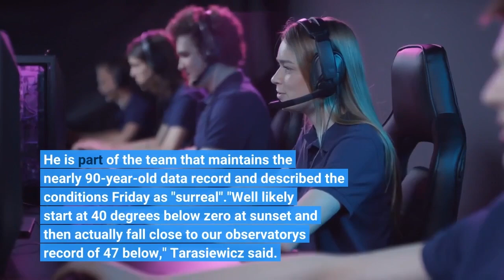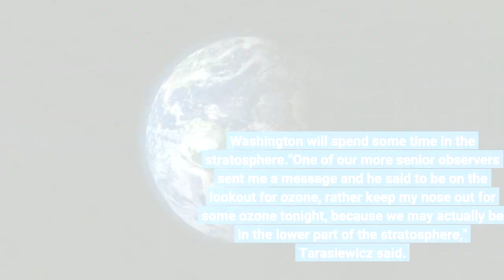Mount Washington researcher details extreme wind cold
February 3, 2023 / 9:58 PM/ CBS BostonMt. Washington researcher details extreme wind, coldMt. Washington researcher details extreme wind, cold02:11BOSTON - Mount Washington has long been known for its extreme conditions and even has the nickname as Home of the World's Worst Weather. On Friday, it lived up to that reputation. WBZ-TV meteorologist Jacob Wycoff spoke with Francis Tarasiewicz, a researcher for the non-profit Mt. Washington Observatory. He is part of the team that maintains the nearly 90-year-old data record and described the conditions Friday as "surreal"."We'll likely start at 40 degrees below zero at sunset and then actually fall close to our observatory's record of 47 below," Tarasiewicz said. Tarasiewicz said it the conditions were about as bad as it gets on Friday. On the summit, he said frostbite would set in in less than a minute. The incredible cold even dropping atmospheric heights so low that Mt. Washington will spend some time in the stratosphere."One of our more senior observers sent me a message and he said to be on the lookout for ozone, rather keep my nose out for some ozone tonight, because we may actually be in the lower part of the stratosphere," Tarasiewicz said. "That's just how cold this airmass is."CBSBoston.com StaffThe CBS Boston team is a group of experienced journalists who bring you the content on CBSBoston.com. Thanks for reading CBS NEWS. Create your free account or log infor more features.